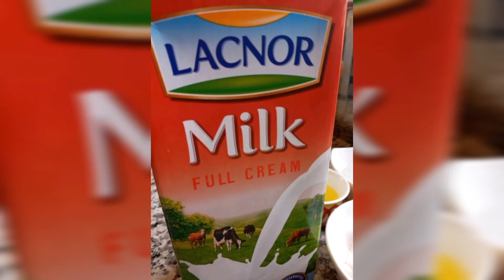My Way how I make Arabic Sweet balls. Ala